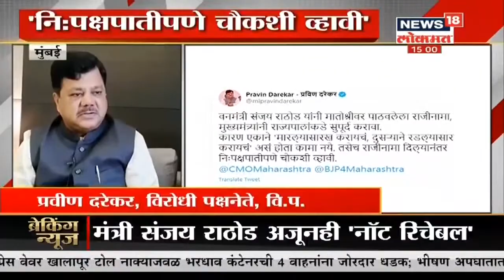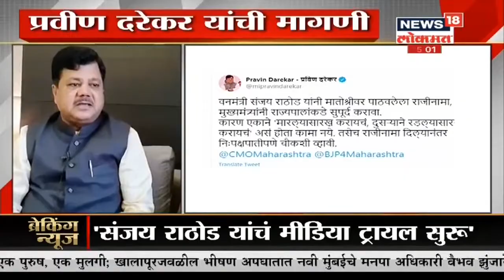Mumbai : गावोगावी शिवसेनेचं संपर्क अभियान होणार सुरू, बैठकीला Sanjay Rathod गैरहजर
मुख्यमंत्री उद्धव ठाकरे यांचे शासकीय निवास्थान असलेल्या वर्षा बंगल्यावर शिवसेनेची बैठक पार पडली. शिवसेनेचा मुख्यमंत्री झाल्यानंतर ही पहिलीच बैठक होती.गावोगावी शिवसेनेचं संपर्क अभियान सुरू होणार आहे.  गावपातळीवरचे, तालुका पातळीवरचे आणि जिल्हापातळीवरचे प्रश्न या अभियानातून हाताळले जाणार आहे, अशी माहिती शिवसेनेचे आमदार दिलीप लांडे यांनी दिली.पूजा चव्हाण आत्महत्या प्रकरणामुळे शिवसेनेचे मंत्री संजय राठोड अडचणीत सापडले आहे. त्यामुळे या बैठकीला संजय राठोड गैरहजर होते.